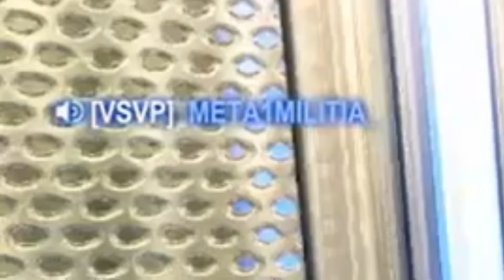Imagine using voice chat in Rocket league